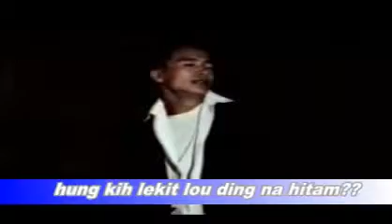milding alom poi,,KIMBOI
LA HOI MA2 AHI